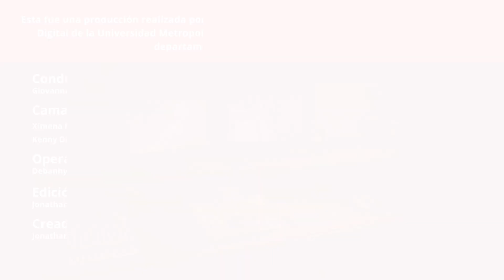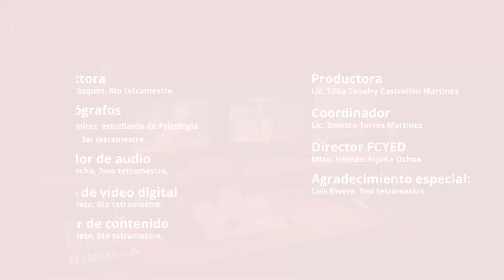Huella de León: Luis Rivera, estudiante de 9no. Tetramestre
Huella de León, busca dar a conocer a nuestra comunidad estudiantil, quienes han puesto en practica los conocimientos adquiridos de Comunicación y Estrategia Digital dentro de sus pasatiempos.

En este primer episodio contamos con la presencia de Luis Rivera, estudiante de 9no. Tetramestre de la Facultad de Comunicación y Estrategia Digital, con su proyecto Deportfishing MX.

Bajo la conducción de Giovanna Vázquez, estudiante de 6to. Tetramestre, este proyecto es producido bajo la dirección de Jonathan Nieto, estudiante de 6to. Tetramestre.